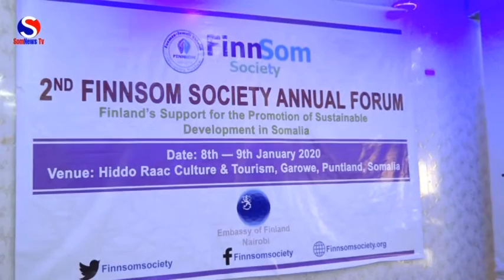Shirkii Sanadlaha ahaa jaaliyadda Soomaaliyeed ee Finland oo Garoowe ka Furmay